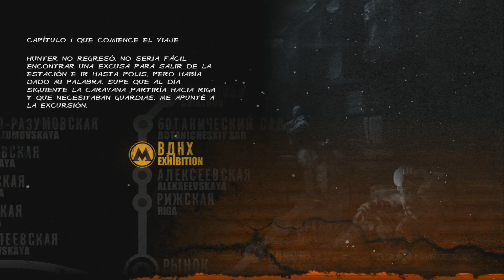[Juegos Recomendados VOL.52] - Metro 2033 Redux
Despues de unos meses con esta sección un poco parada volvemos a lo grande con un juego epico y remozado graficamente. Muy muy recomendado a nivel visual y jugable. Nunca habia jugado al Metro 2033 y es todo un juegazo.

[ vvvvv[Lee TODA la Información Importante]vvvvv ]

La Suscripción NUNCA se pide hay que GANARSE a la gente a base de subir videos y trabajar constantemente. Es una maxima de mi canal.

APP Oficial del Canal para estar enterado de lo Ultimo que vaya subiendo cada dia.

SI TE HA GUSTADO EL VIDEO, DEJA TU COMENTARIO U OPINION AYUDA MUCHO AL CANAL Y VALORA EL TRABAJO DIARIO.

Mi Skype para mas Info Agregarme es: byJoNiBoSs ;)

Mi Twitter para estar a la ultima de lo que subo

Nintendero - Super Mario sunshine - Nes - Super Nintendo - Descargar Minecraft

The walking dead season two - 400 days - the walking dead 400 days - Xbox 360

PS3 - Sony - Microsoft - Arcade - Recomendado - serie completa the walking dead

Descargar the walking dead - JoNiBoSs - Xbox - Xbox360 - Retro

Descargar Minecraft - Minecraft 1.7.5 - Playstation 4 - Playstation 3

Super mario Sunshine - Gamecube - Mario galaxy - Mario galaxy 2

Retromania - Retrogaming - Gamecube - Nintendo 64